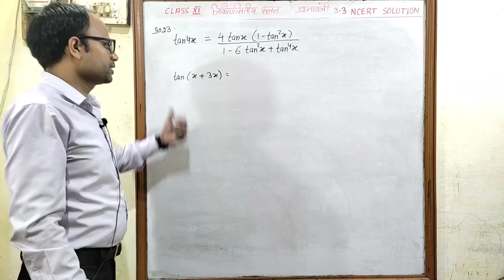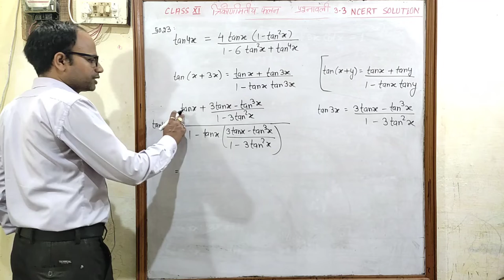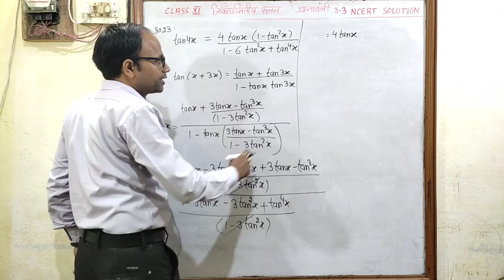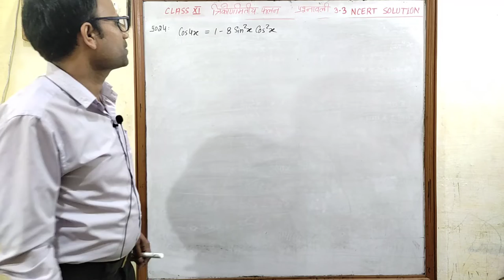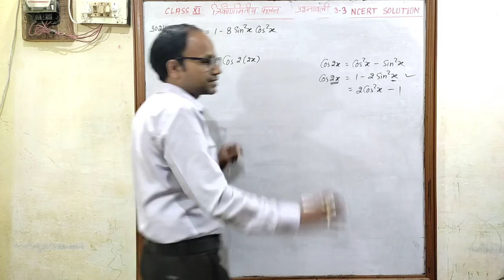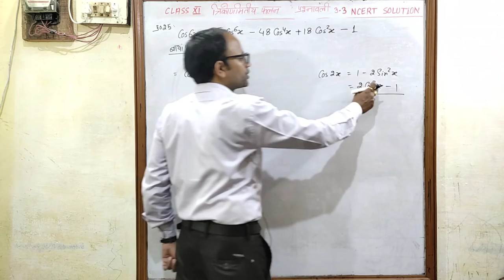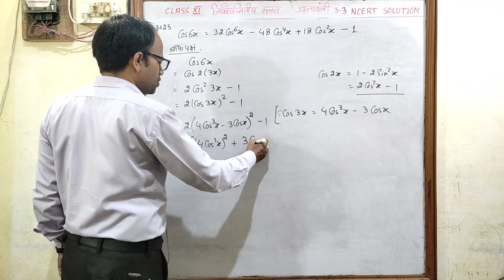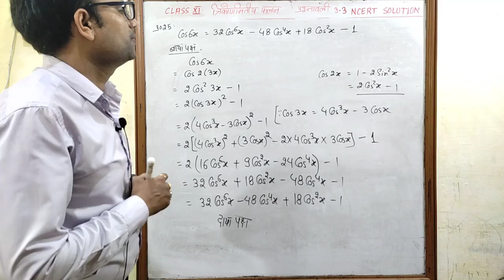त्रिकोणमितीय फलन Trigonometric Functions NCERT Class 11 पाठ 3 प्रश्नावली 3.3 भाग 3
Hindi medium
त्रिकोणमितीय फलन
उद्देश्य अकादमी
उद्देश्य एकेडमी
class 11 chapter 3 Trigonometric Functions Exe 3.3 class 11 chapter 3 त्रिकोणमितीय फलन प्रश्नावली 3.3